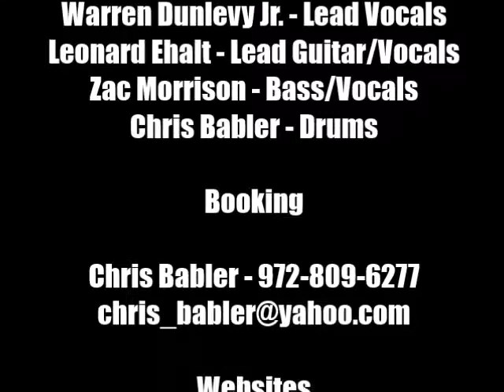BAB CO. - Promo Video